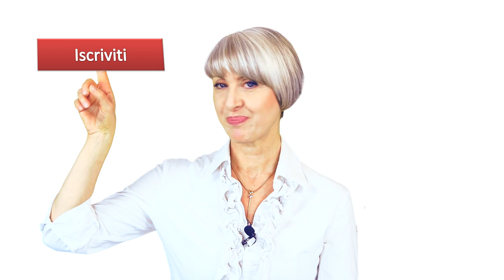VLOG GRATITUDINE PARTE 3: 1 SEGRETO SPECIALE per VIVERE la GRATITUDINE ogni giorno By Simona Vignali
La gratitudine è uno degli strumenti più efficaci e piacevoli per vivere una vita di soddisfazione, autostima, energia, positività e felicità. Essere grati alla vita per quello che abbiamo, poco o tanto che sia, è un insegnamento prezioso che oggi sembra difficile ricordare.

Scopri in questo video 1 speciale esercizio per coltivare la gratitudine ogni giorno.

Nota bene

Simona Vignali